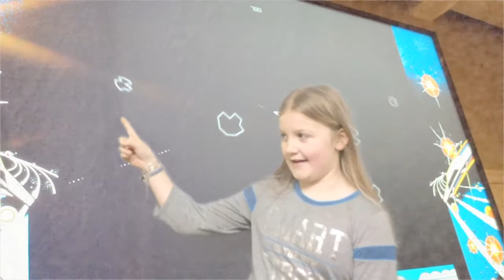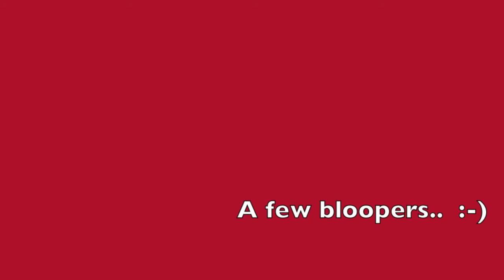Symons News Jan. 26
Be kind and enjoy!